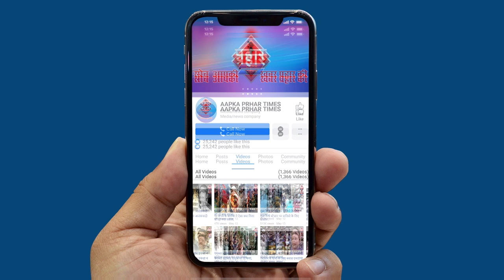PALGHR KI GHATNA PAR CM UDDHAV THACKERAY KA BAYAN||Aapka Prahar Times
PALGHR KI GHATNA PAR CM UDDHAV THACKERAY  KA BAYAN|